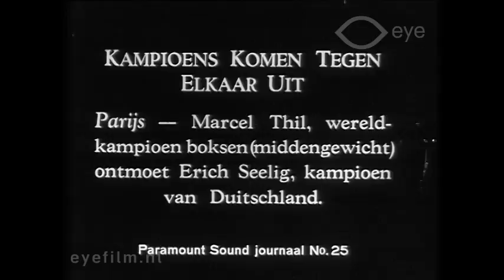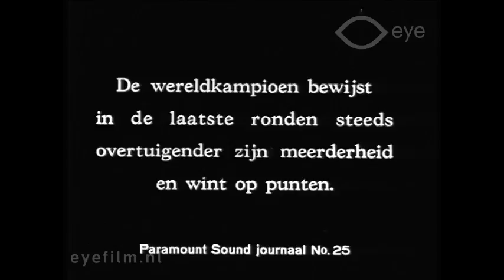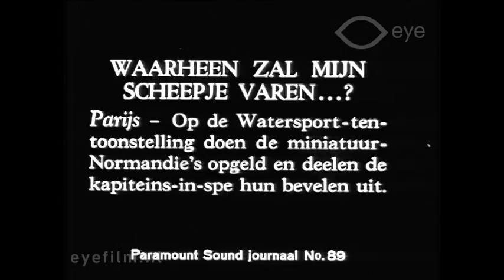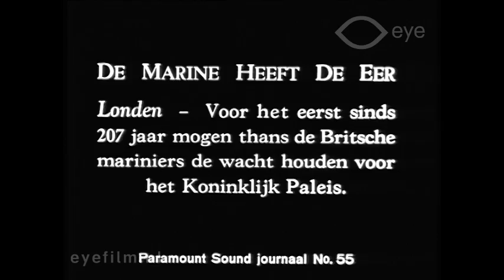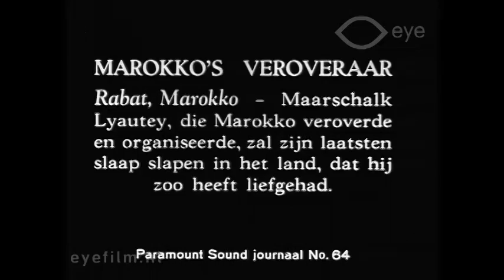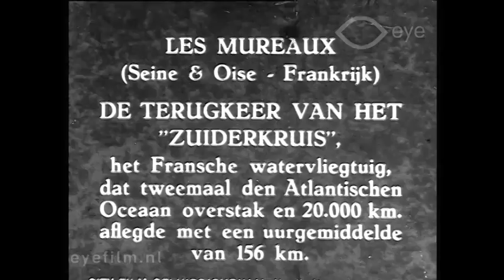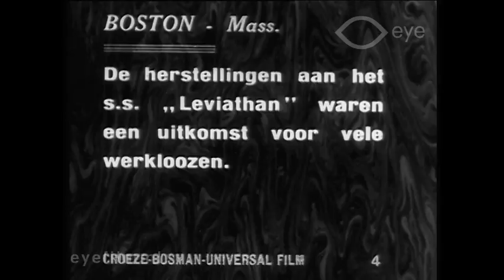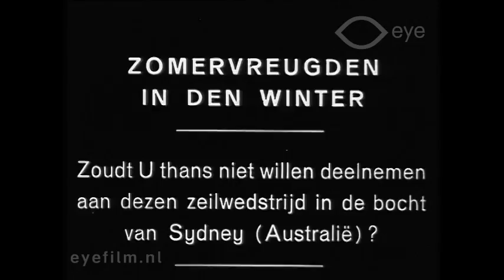Bergman Hodge Podge (1935)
Director: unknown | Production Country: Netherlands | Year: 1935 | Production Company: onbekend | FLM6558 | Film from the collection of EYE (Amsterdam)

A compilation of international news items released by distributor Wilhelm Bergman. We see shots of a boxing match in Paris, the funeral of Marshal Lyautey, and the construction of the ship Leviathan. Middleweight boxing championship between Marcel Thil and Erich Seelig. Marcel Thil wins on points (Paramount Sound Journal, nr. 23). Exhibition of miniature boats in Paris. (Paramount Sound Journal, nr. 89.) Demolition of the “Sky Ride”, built for the World’s Fair in Chicago (Paramount Sound Journal, nr. 45). British marines keep watch at the Royal Palace in London for the first time in 207 years (Paramount Sound Journal, nr. 55). Funeral of Marshal L.H.G. Lyautey, the conqueror of Morocco (Paramount Sound Journal, nr. 64). Return of the French seaplane Het Zuiderkruis (the Southern Cross), which twice crossed the Atlantic, covering 20,000 km, with an hourly average speed of 156 km. (City-film sound-film newsreel, nr. A41) Construction of the SS Leviathan on a wharf in Boston (Croeze-Bosman-Universal-Film, with English commentary). Summer joys in the winter: shots of sailing regattas in Sydney.

Door distributeur Wilhelm Bergman uitgebrachte internationale journaalcompilatie. Opnamen van een bokswedstrijd te Parijs, de begrafenis van maarschalk Lyautey, en de bouw van het schip Leviathan. - Kampioenschap middengewicht boksen tussen Marcel Thil en Erich Seelig. Marcel Thil wint op punten. (Paramount Sound Journal, no. 23) Tentoonstelling van miniatuurbootjes te Parijs. (Paramount Sound Journal No. 89) - Afbraak van de 'Hemeltoren', gebouwd voor de wereldtentoonstelling te Chicago. (Paramount Sound Journal, no. 45) - Britse mariniers houden bij het koninklijk paleis te Londen voor het eerst sinds 207 jaar wacht. (Paramount Sound Journal, no. 55) - Begrafenis van maarschalk L.H.G. Lyautey, de veroveraar van Marokko. (Paramount Sound Journal, no. 64) - Terugkeer van het Franse watervliegtuig Het Zuiderkruis, dat tweemaal de Atlantische Oceaan overstak en 20.000 km aflegde, met een uurgemiddelde van 156 km. (City-film Geluidsjournaal, nr. A41) - Bouw van de S.S. Leviathan op een werf te Boston. (Croeze-Bosman-Universal-Film; met Engelstalig commentaar) - Zomervreugde in de winter: opnamen van zeilwedstrijden te Sydney.